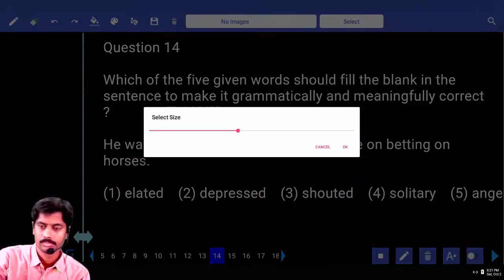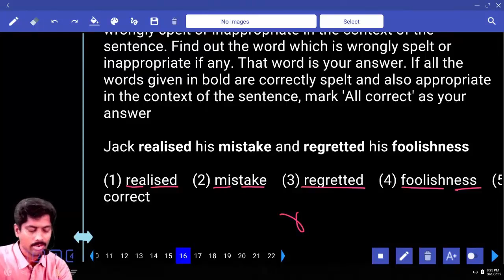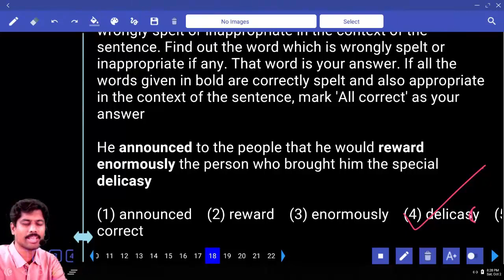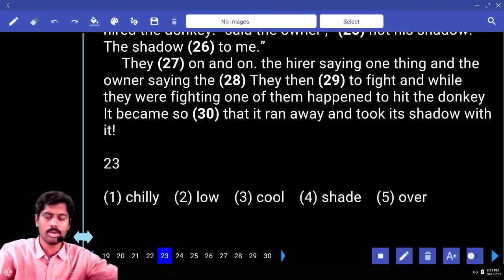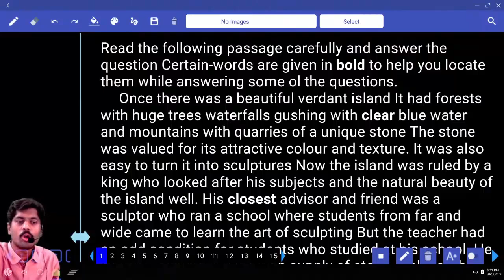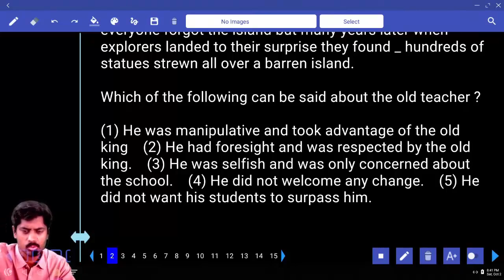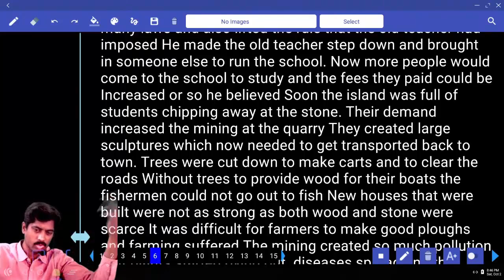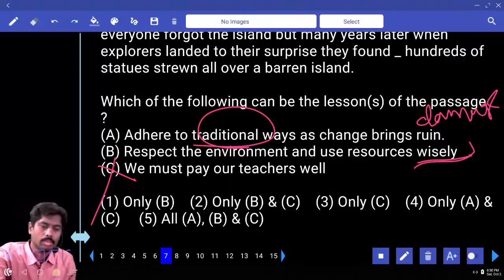ENGLISH PRACTICE SET | IMPORTANT QUESTIONS WITH EXPLANATION FOR UPCOMING BANK EXAMS | SBI | IBPS